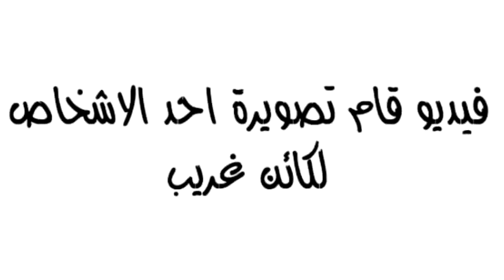تصوير كائن غريب